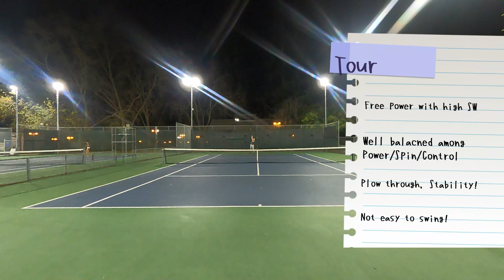[Tennis Family] Still Legendary! Head Auxetic Prestige Tour/Pro Review! 测评！新年好！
Head Prestige Tour/Pro still stands out nowdays!
Lets checkout the details!

Chapters:
0:00 Intro/Spec/Tech
1:55 Feel/Comfort
3:28 GroundStroke
5:15 Serve/Return
7:00 Volley/Drop Shot/Slice
8:19 Ratings & Summary
11:05 Thanks!

Tennis Family Court OG Shirt is on Sale now!

Tennis is about Love, Passion, and Family. We are dedicated to share what happens in our life. 网球不只是一项运动，更关乎热爱，激情以及家庭的成员间亲密互动，我们致力于分享自己的网球故事。